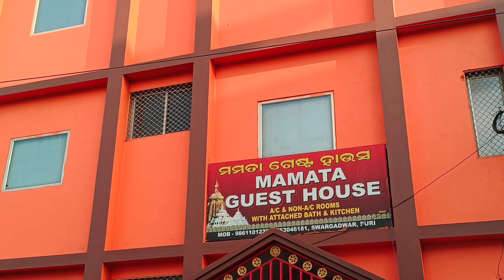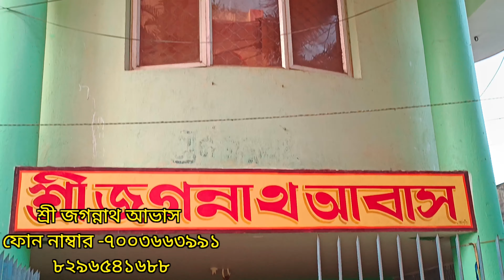puri hotel।। পুরীর স্বর্গ দুয়ার বীজ।। মাত্র ৮০ টাকার বিনিময়ে প্রসাদের ব্যবস্থা।।